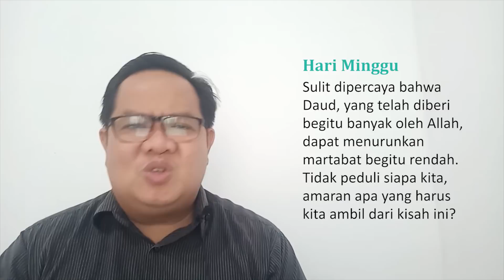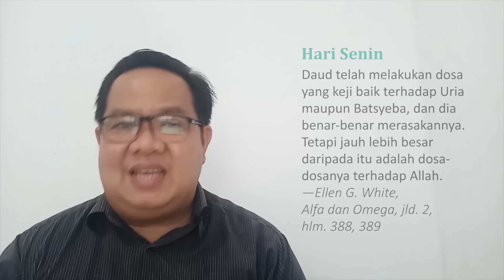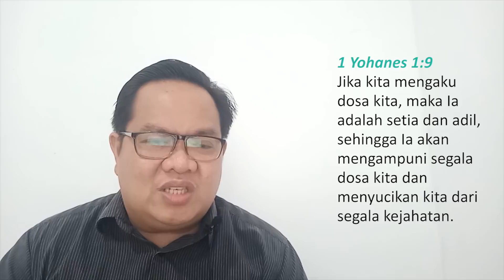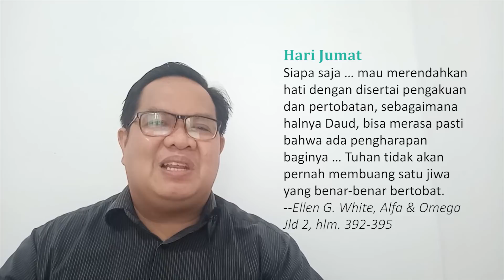HARGA DARI ISTIRAHAT | Sekolah Sabat Pelajaran 4 | Triwulan III 2021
Ringkasan Pelajaran Sekolah Sabat 2021 Triwulan II
Sekolah Sabat Dewasa Pelajaran 4

HARGA DARI ISTIRAHAT

Oleh Pdt. Franklin Satori